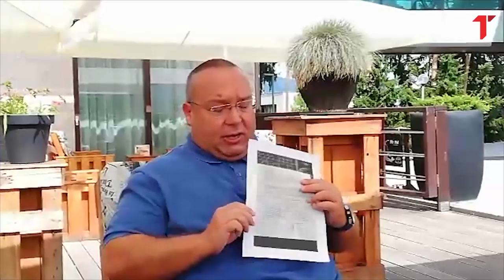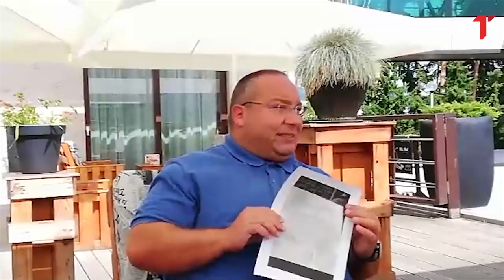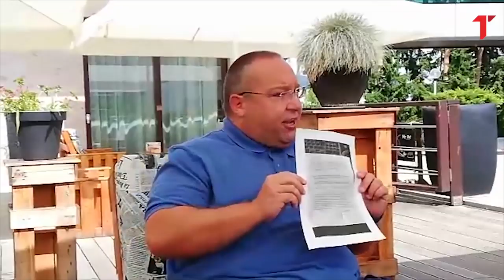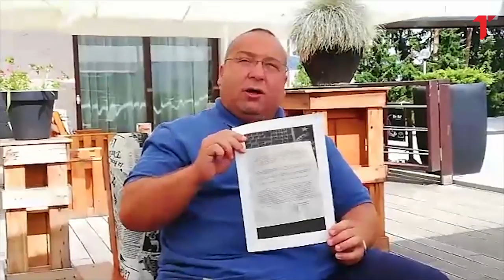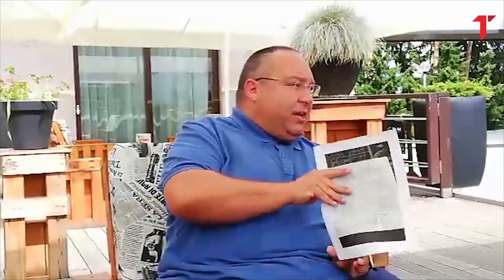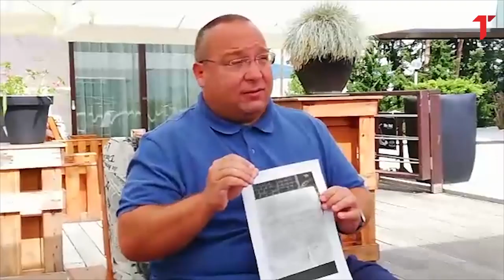Vladimir Vuletić o Zvezdinoj tituli iz 1946. godine